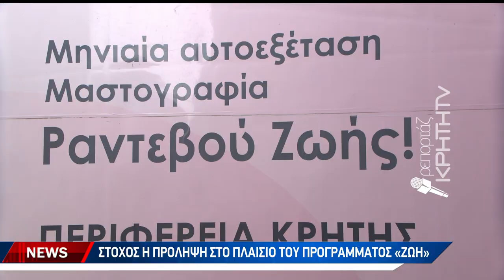Κινητή Μονάδα Πρόληψης για καρδιολογικά νοσήματα αποκτά η Περιφέρεια